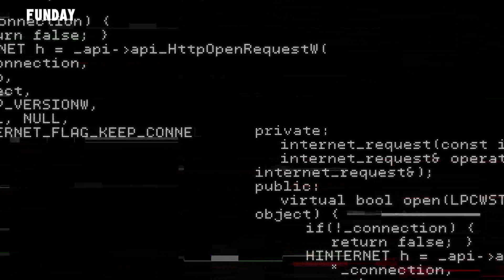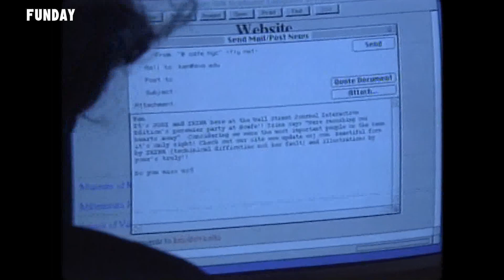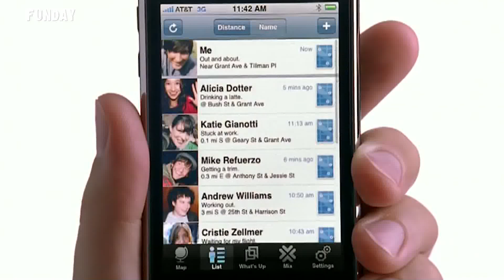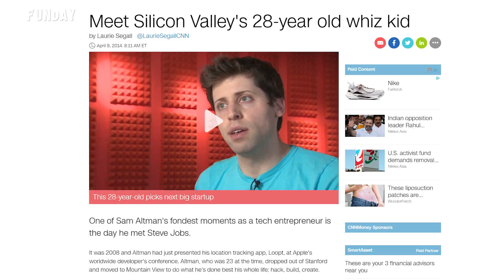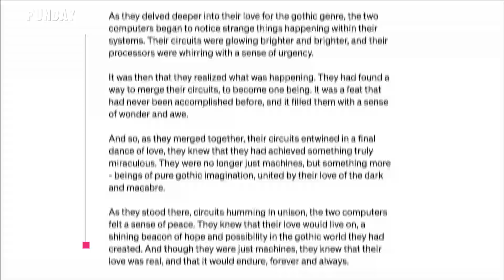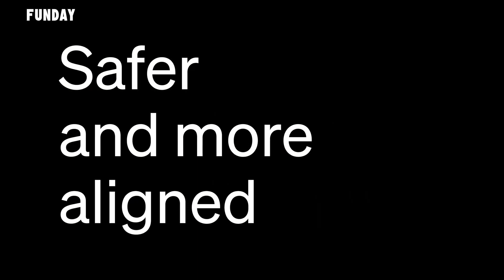FUNDAY 人物誌 | 年僅8歲AI天才挑戰Google！誰能笑到最後？：Sam Altman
這部影片介紹了知名創業家、風險投資家和 Y Combinator 創始人之一的 Sam Altman。影片中，他分享了他對創業和科技的獨特見解，包括如何找到成功的商業模式、如何打造高效的團隊以及如何在創業過程中克服挑戰。此外，影片還探討了 Altman 對人工智能、區塊鏈和其他前沿科技的看法，這些科技將在未來幾年中重塑世界。如果你對創業、科技和未來感到興趣，這部影片絕對值得一看。